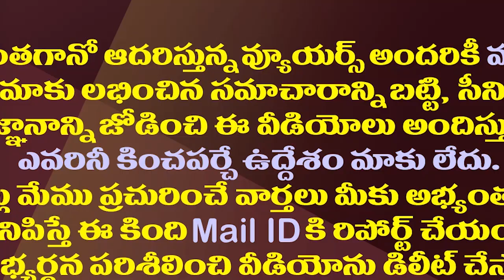కొత్త జిల్లాలు కేబినేట్ విస్తరణ తర్వాత జగన్ మరో కీలక నిర్ణయం| YS Jagan To Take Another Key Decision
Andhra Pradesh Government Thinking To Form Regional Development Boards, By End Of This Month Process May Be Complete
Amaravathi Media